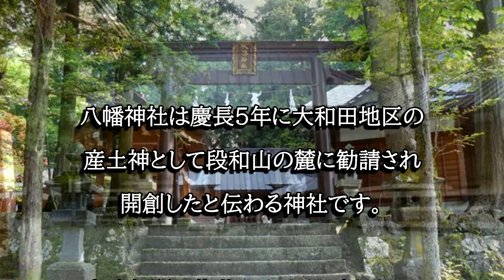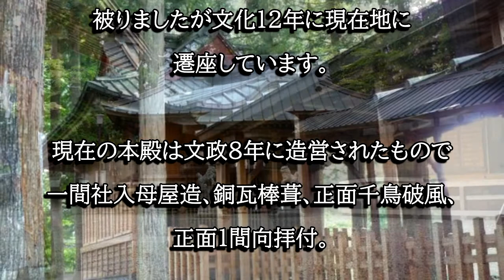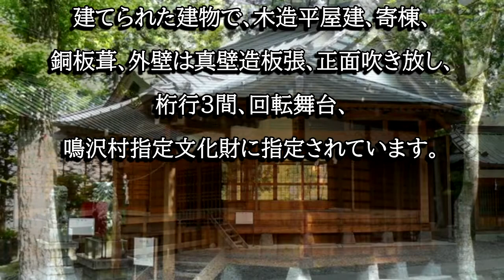八幡神社（山梨県鳴沢村）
八幡神社は慶長年間に段和山の麓に開創されたと伝わる神社です。社殿と舞殿は貴重な事から鳴沢村指定文化財に指定されています。